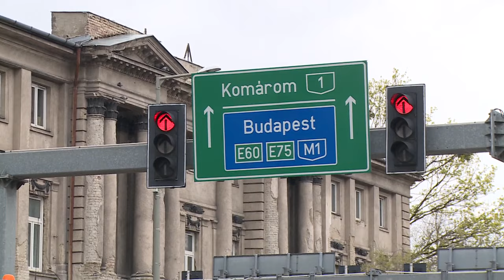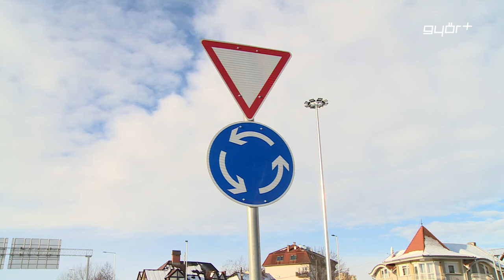Ne legyen baleset!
Olyan dolog történt az elmúlt hétvégén a vármegyében, ami évek óta nem. Szombaton és vasárnap egyetlenegy személyi sérüléses közúti baleset sem volt Győr-Moson-Sopronban, ami nagy öröm a rendőrség számára is. A vármegyei baleset-megelőzési bizottság titkára szerint több oka van a jó eredménynek, egyrészt tudatosabbak és felkészültebbek a sofőrök, másrészt célba értek az egyenruhások prevenciós üzenetei. Rosta Roland a télies körülmények között történő közlekedés alapvető szabályairól is beszélt Híradónknak.